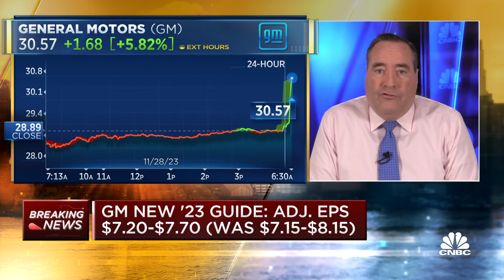GM initiates $10 billion buyback, boosts dividend and reinstates 2023 guidance after UAW strikes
CNBC's Phil LeBeau joins 'Squawk Box' with the latest guidance from General Motors.